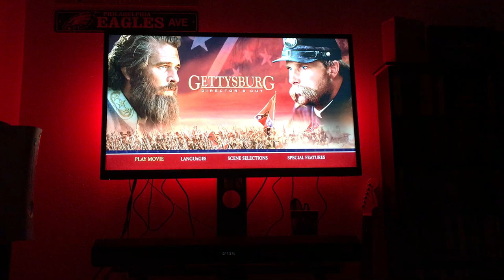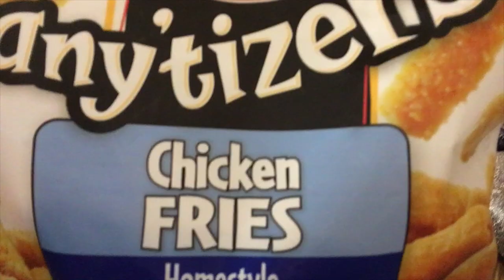Movie Night - Surviving Gettysburg | December 9th, 2015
Letterboxd